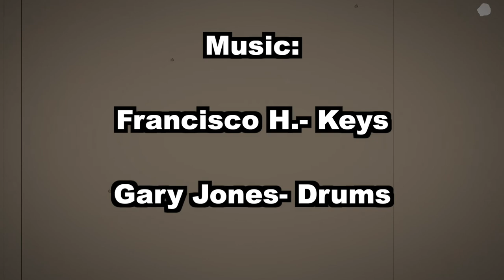Welcome to NYC Arts Empire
Welcome to the New York City Arts Empire located on 454 Broadway in Manhattan. It is curated by Elaine Mendez and includes great artists like Al Diaz, Fritz, Chandini Pinilla and Carlos Pinto.

Music
Francisco H. - Keys
Gary Jones- Drums